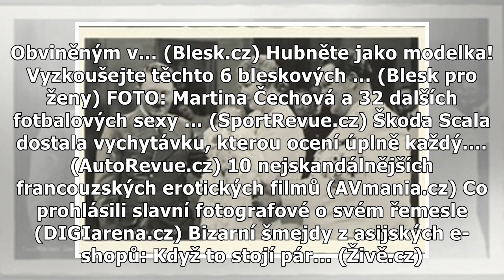Zemřela žena, které šel Hitler za kmotra. Göringovu dceru Eddu pohřbili v neoznačeném hrobě